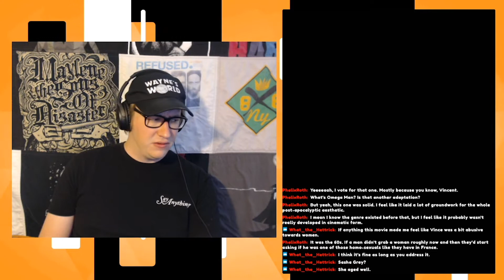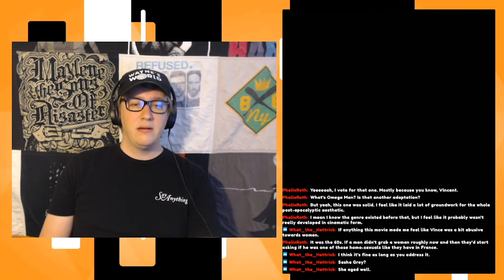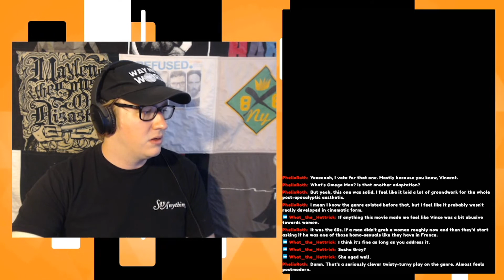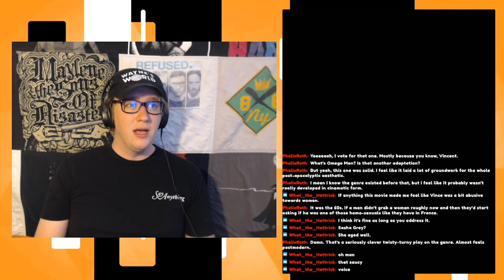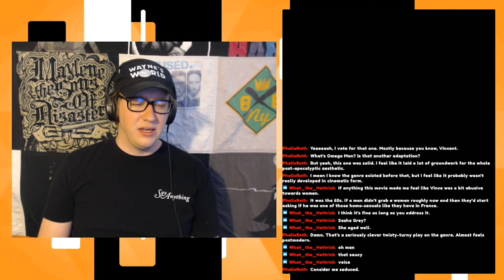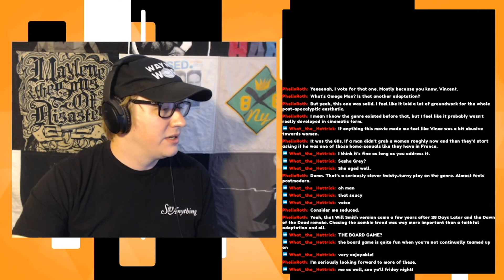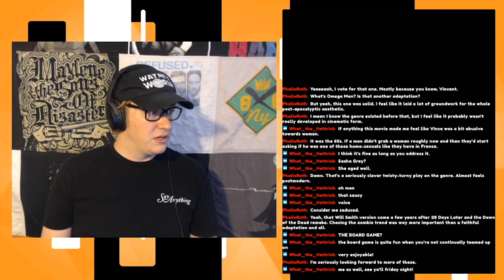The Last Man on Earth - The CUTS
Kirk's best moments and overall thoughts on The Last Man on Earth, Omega Man, I Am Legend, and more.  (SPOILER WARNING)